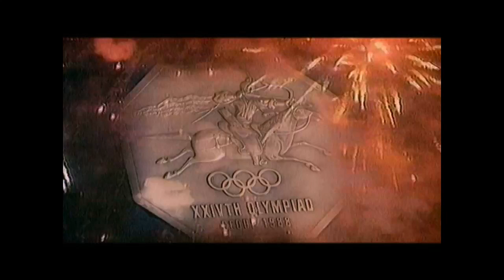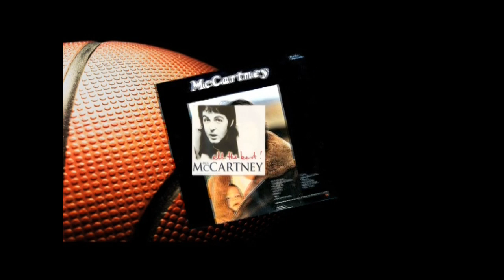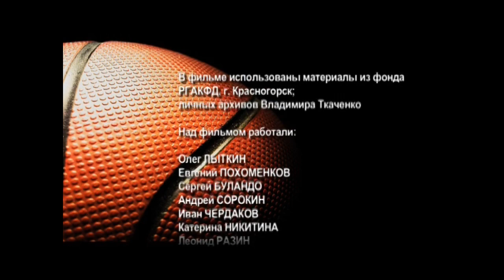Владимир Ткаченко.Добрый великан.